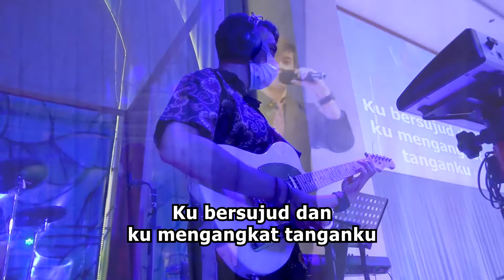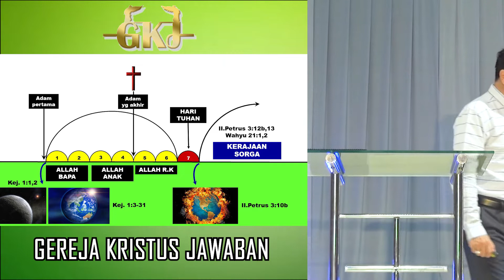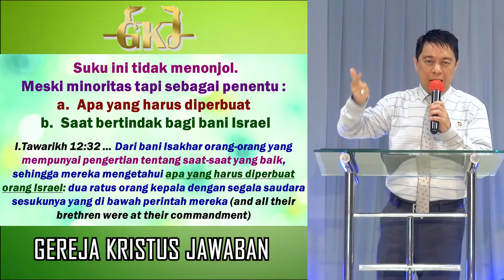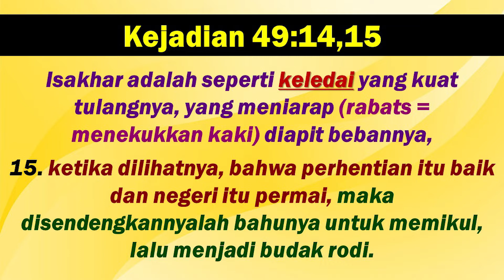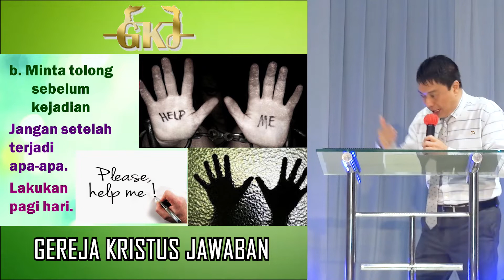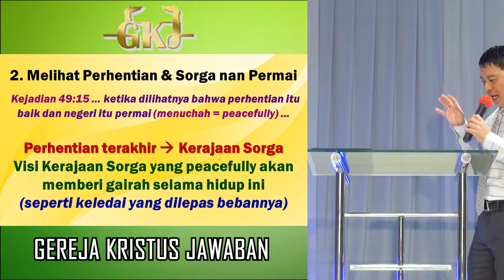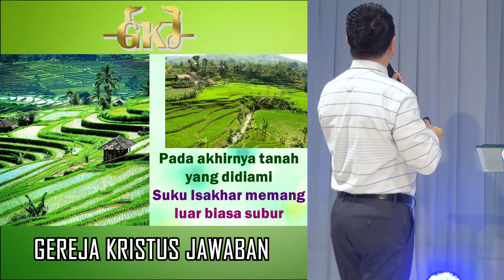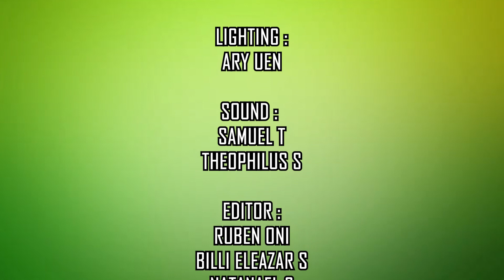" KRISTEN ISAKHAR " || Pdt. Dr. Ir John Paul, MBA, M.Th || IBADAH 27-06-2021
GEREJA KRISTUS JAWABAN

Maju Terus Dalam Tuhan, Tuhan Yesus Memberkati.